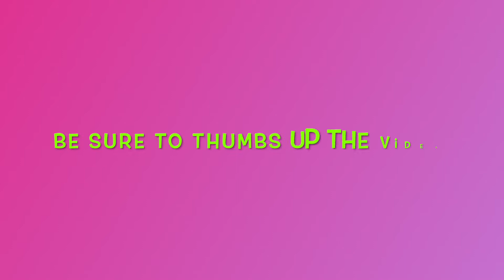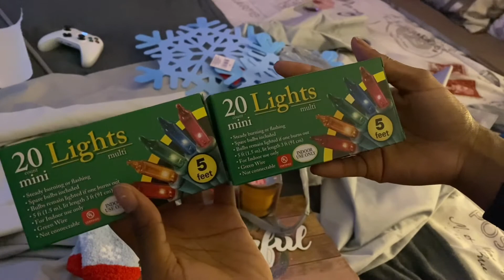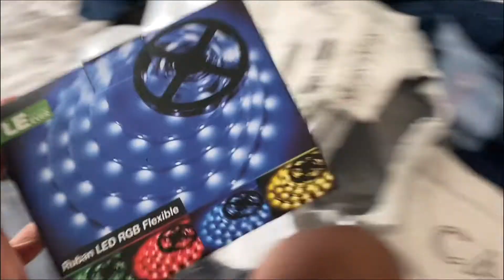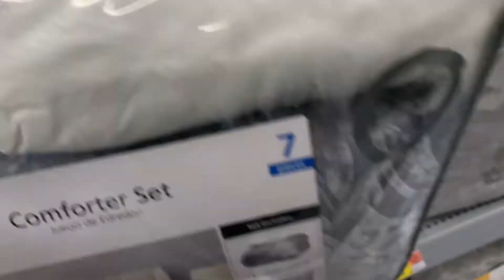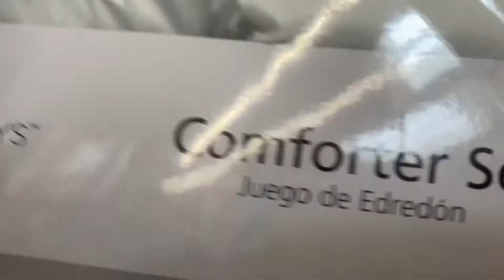MY EPIC ROOM TRANSFORMATION! vlog,shopping,decorating ( time lapse) |LiyahJoinee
Be sure to check out MY BIRTHDAY VLOG!🥳+ my SHEIN SWIMSUIT HAUL

i.

Like the gloss I’m wearing in the video?

Follow my gloss page: @beljoinee